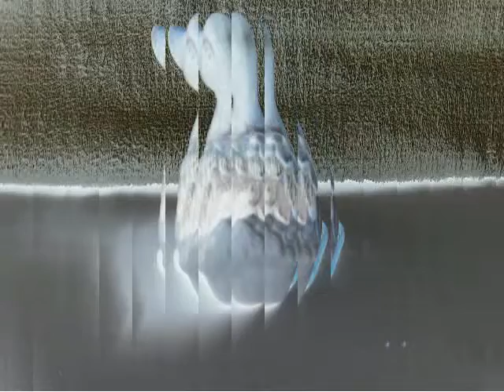The Duck Mirrors